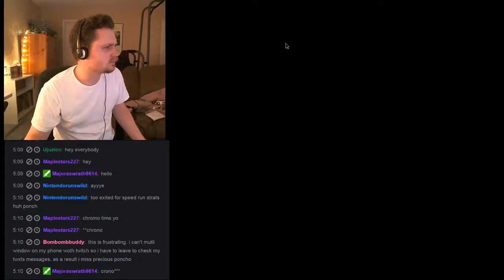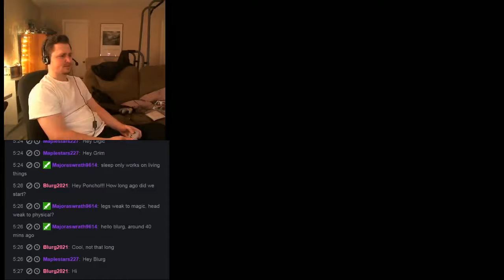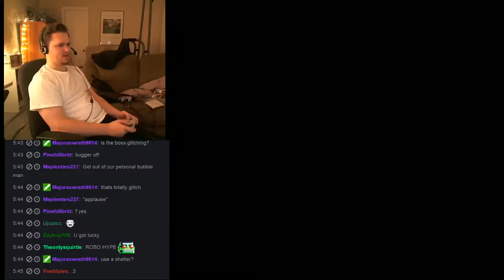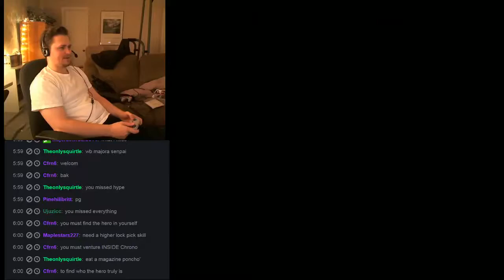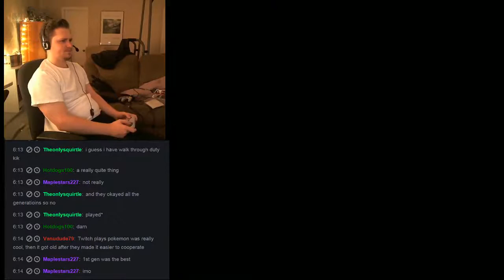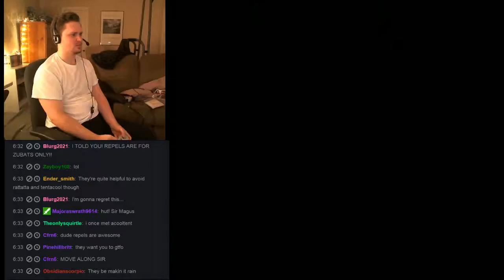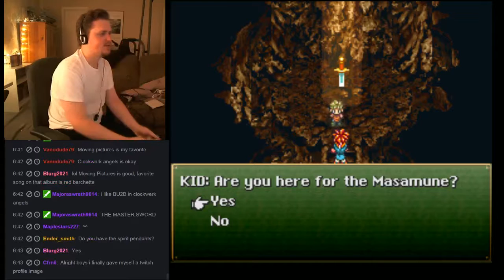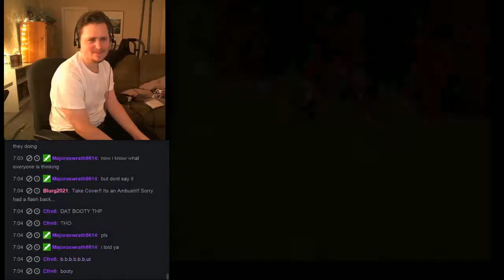Let's Stream Chrono Trigger! #3 - [1 of 2]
Searching for the hero of destiny and fighting a really roided up triceratops.